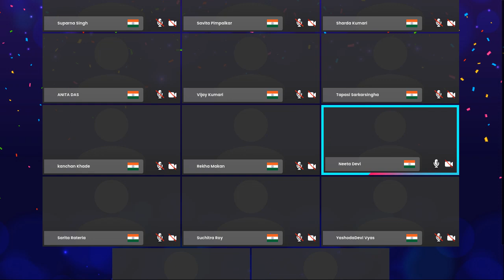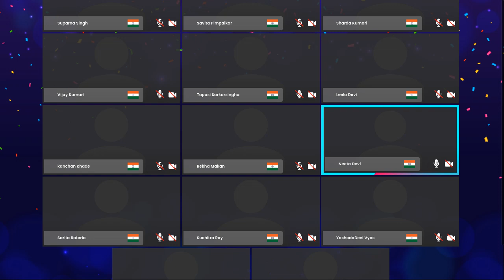ONPASSIVE 📌 WE WOWOMEN ✍️ BE POSITIVE 🎁🎉📌 SPECIAL SESSION📌